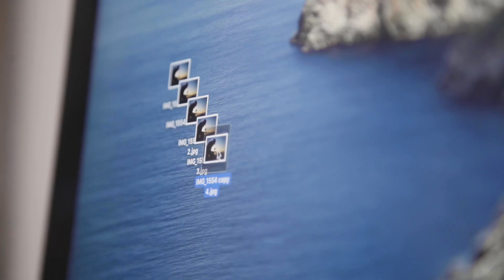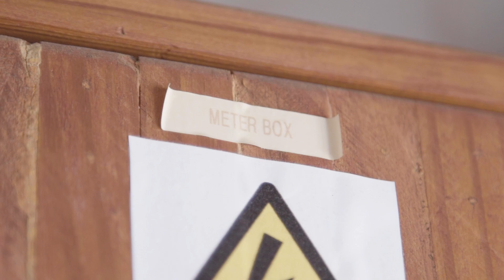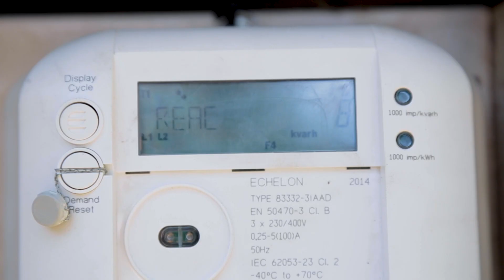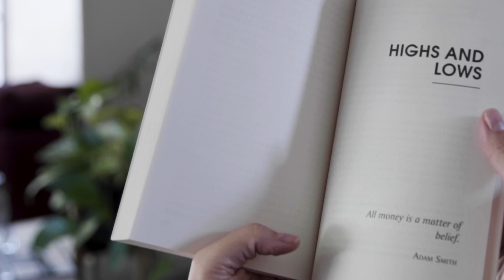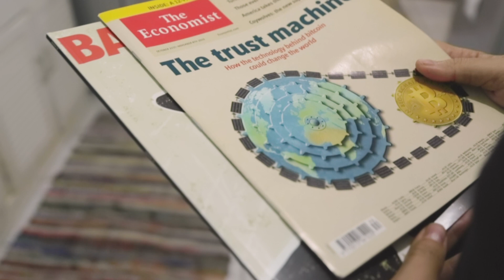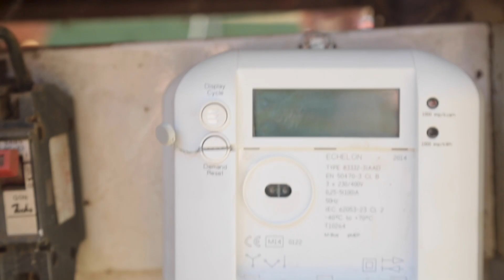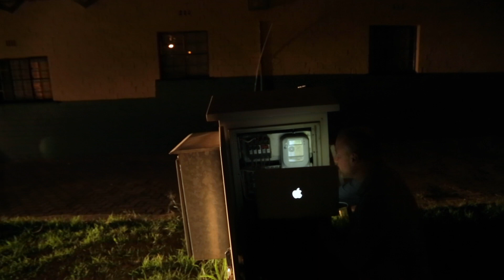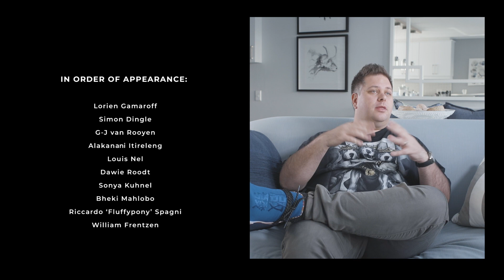Banking on Africa: The Bitcoin Revolution (Full Official Documentary)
As the world races to lead the way in blockchain technology, could Africa have an advantage? This documentary follows the journey of Bitcoin pioneers as the continent seeks to leverage cryptocurrency to leapfrog standing world economic powers.